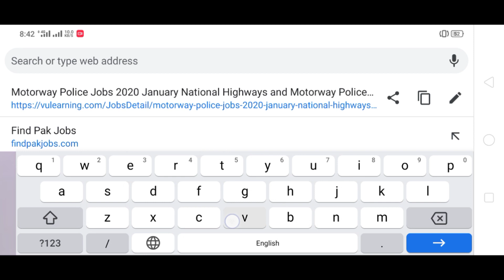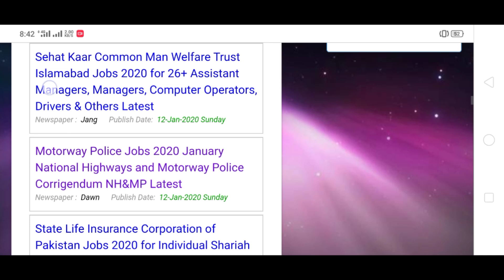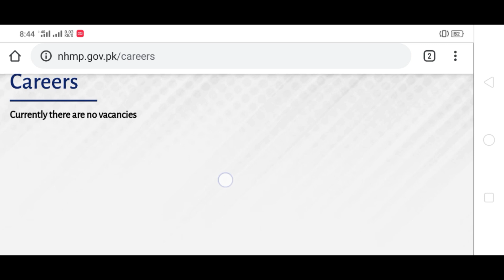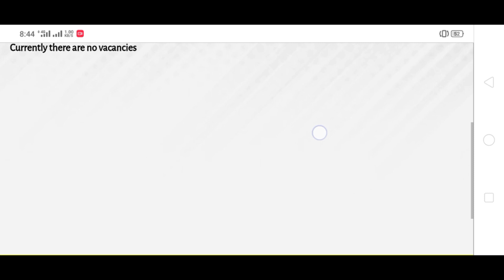Motorway Police Jobs 2020 | National Highway And Motorway Police Jobs 2020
Motorway Police Jobs 2020 For primery And Middle Pass Male | National Highway And Motorway Police Jobs 2020 | National Highway And motorway police jobs complete detail | How to apply for national highway and motorway police jobs 2020